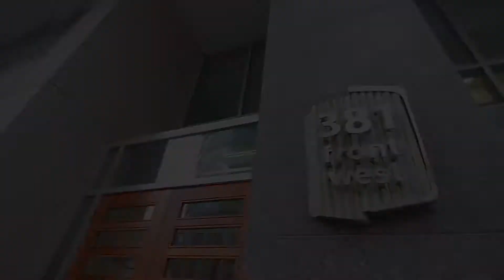381 Front St West #3001, Toronto